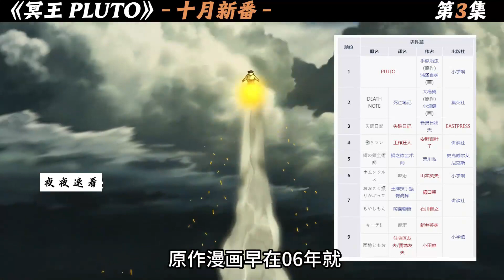13分钟带你了解十月呼声最高的神作《冥王 PLUTO》所有剧情!動漫解說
番名 《冥王 PLUTO》